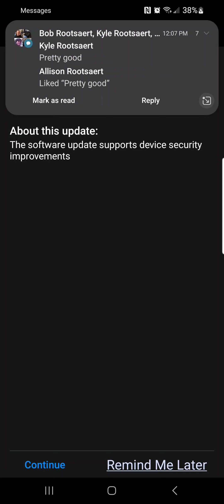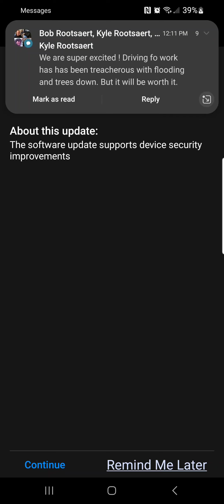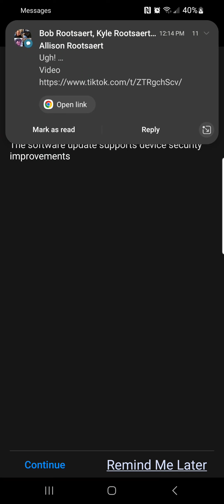WSQD Elise Overgaard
Reporter Elise Overgaard made the grandslam of local news by publishing a great story in 4 local newspapers on January 6, 2023.  The newspapers were the San Jose Mercury News, The East Bay Times, Santa Cruz Sentinel and the Monterey Herald.  In this interview Elise talks about the experience and what she learned.